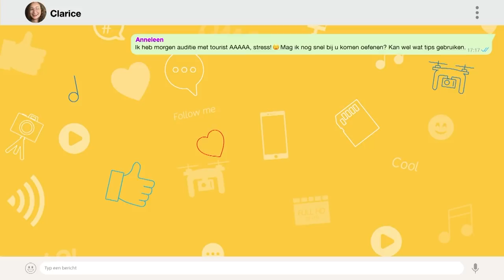Papa Gérard gooit Clarice het huis uit! 😱 - Vloglab Mystery Stories | Aflevering 9